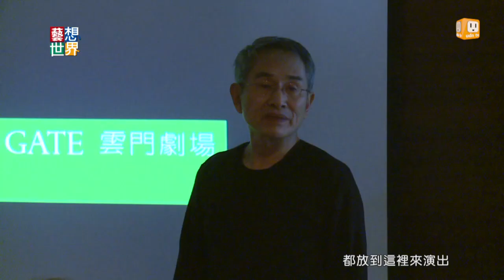《藝想世界》雲門舞集遷往淡水 劇場元年正式起跑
雲門在淡水的新家即將於4月啟用，舞團跟行政團隊分開了17年，終於可以一起合體工作。林懷民在復興北路雲門巷的辦公室開記者會，向過去說再見，而且他強調這不是結束，是新的開始。嶄新的雲門劇場，將舉辦一系列的活動。他說，請大家帶著郊遊的心情，到淡水看山、看海、看樹，還有看表演。